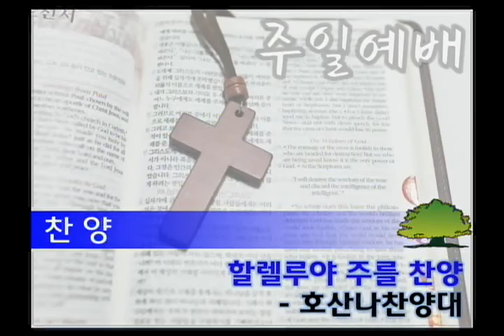할렐루야 주를 찬양_일산동안교회(호산나찬양대)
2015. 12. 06. 일산동안교회 주일 4부예배찬양